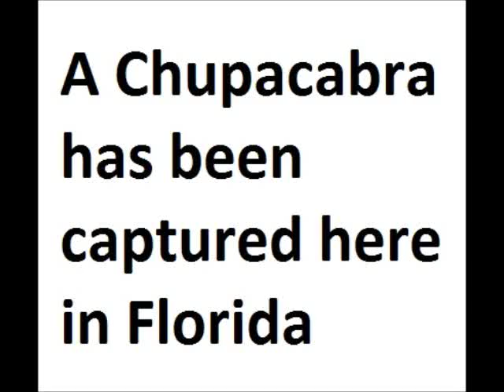Chupacabra Caught On Tape 9-24-11. Don't Mess With This Beast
We have finally captured the Chupacabra.  Many have feared this creature for the longest time due to the fact that it drinks cows blood.
The name comes from chupar "to suck" and cabra "goat", literally "goat sucker.
Although I have not seen this beast suck any goats he seems to get along with my pit bulls.  However, this might be due to the fact they are very scared of this creature.

This puppy with severe mange was abandoned at the shelter.  We are fostering her while she is being treated and brought back to good health.
 This puppy was actually dropped off in the middle of the night at a high kill shelter.  He had severe mange and was in very poor condition.  We are fostering him and treating his condition so that he will be a healthy dog soon and available for adoption by a loving, caring family.